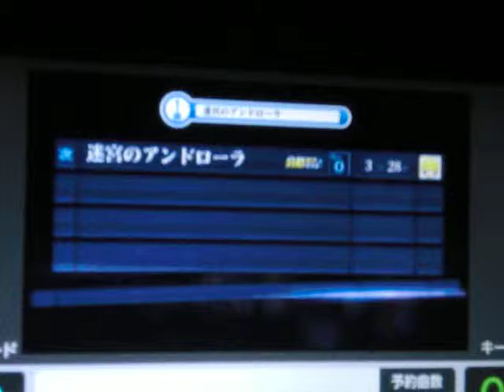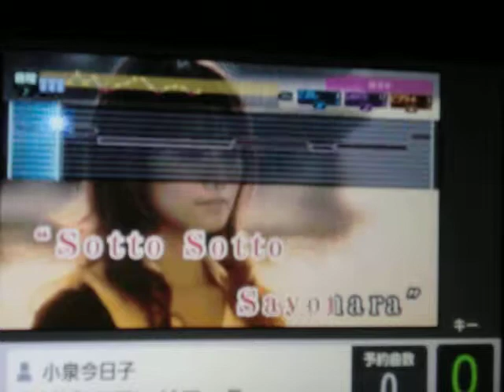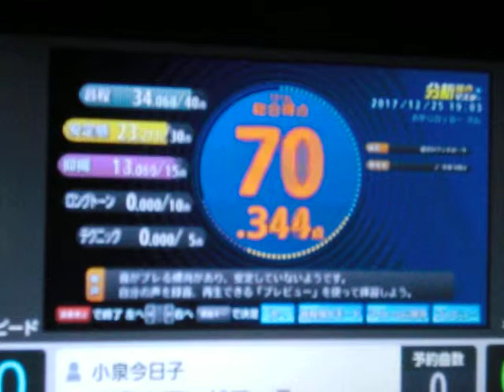迷宮のｱﾝﾄﾞﾛｰﾗ 小泉今日子 ｂｙ おやじロッカー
説明　おばちゃんが歌ってるの聴いて　良い曲だと思い　初めてですが
リアルじゃ御法度ヽ（＾。＾）ノ続いて歌ってみた（笑）相も変わらぬ下手くそですが(~_~;)・・・